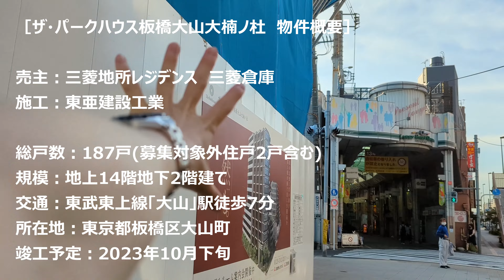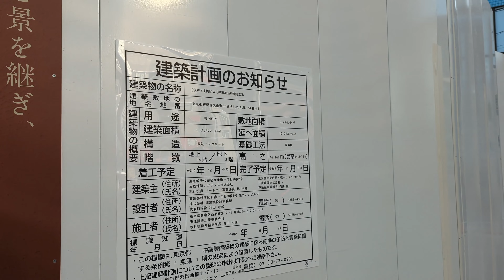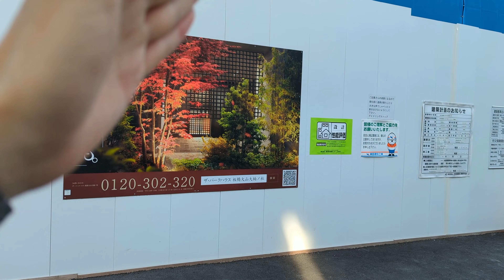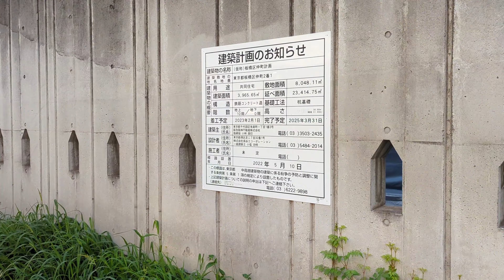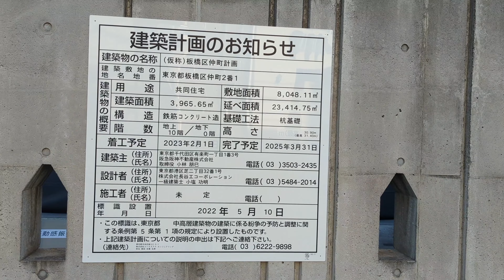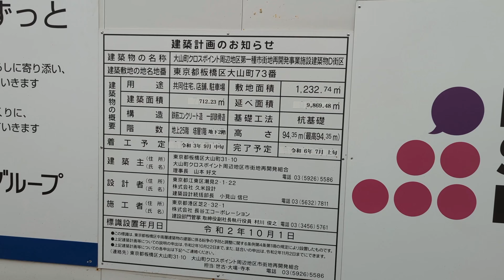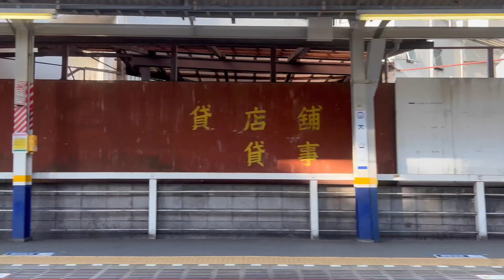ザ・パークハウス板橋大山大楠ノ杜 建設地周辺レポート＆ジオ板橋大山(予想) 国際学生宿舎大山寮の跡地は分譲マンションへ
関連動画

ザ・パークハウス板橋大山大楠ノ杜　ウェビナー後のファーストインプレッション&建設地周辺レポート

関連記事